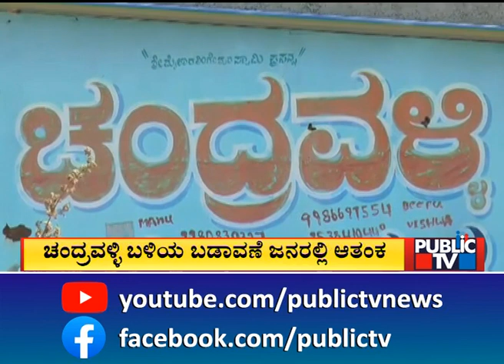ಚಿರತೆಗಳ ಓಡಾಟಕ್ಕೆ ಆತಂಕಗೊಂಡ ಕೋಟೆ ಜನ..! | Chitradurga | Public TV